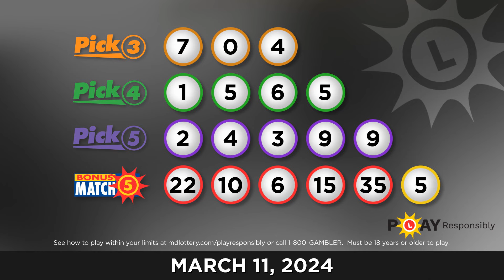Maryland Lottery Evening 03/11/2024